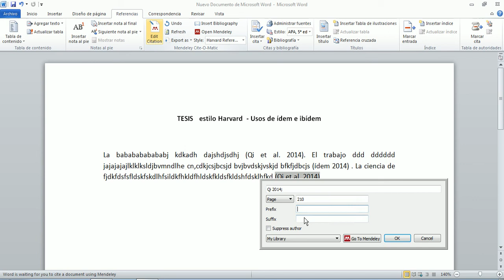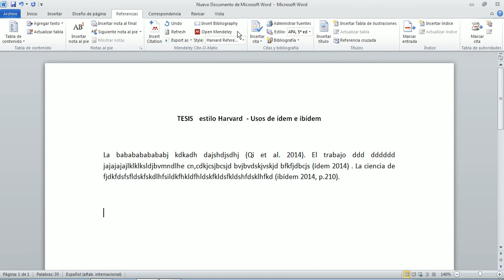Editar citas con Mendeley : el uso de ídem e ibídem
Este tutorial explica como editar las citas con Mendeley cuando formateamos una Tesis doctoral y concretamente muestra el uso de Idem e Ibídem cuando incluimos varias citas sobre un mismo documento.